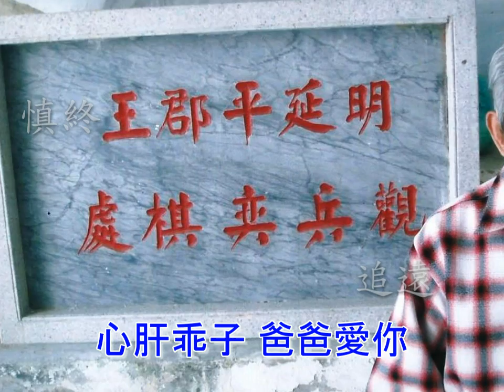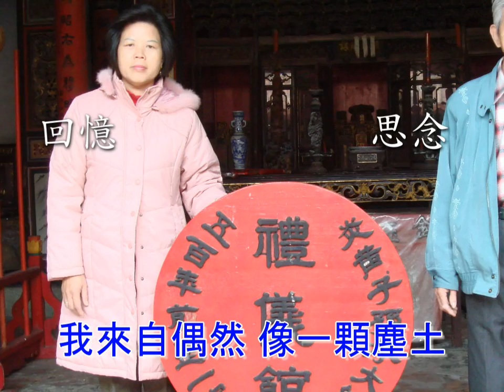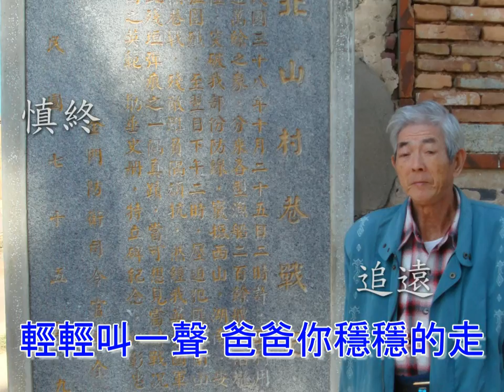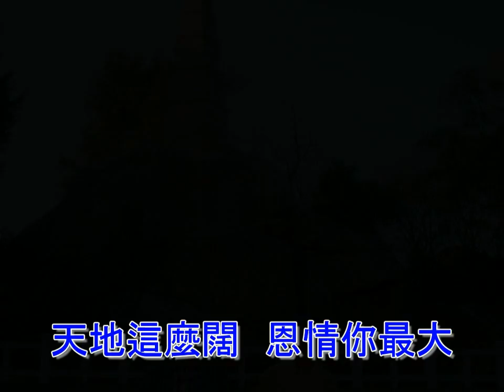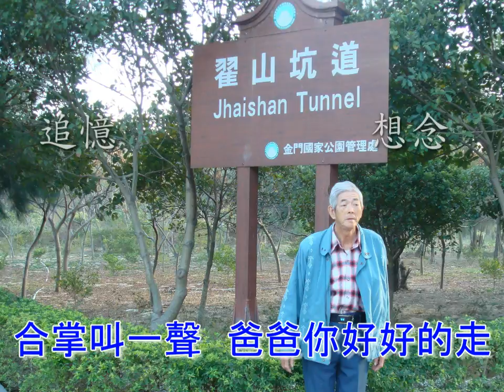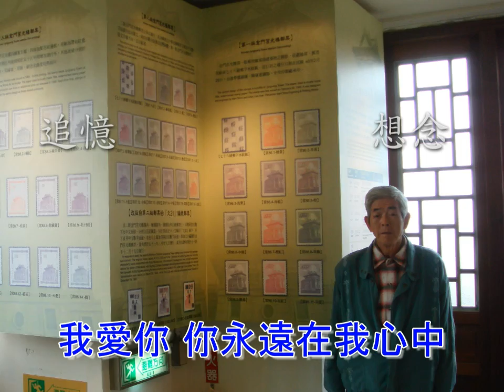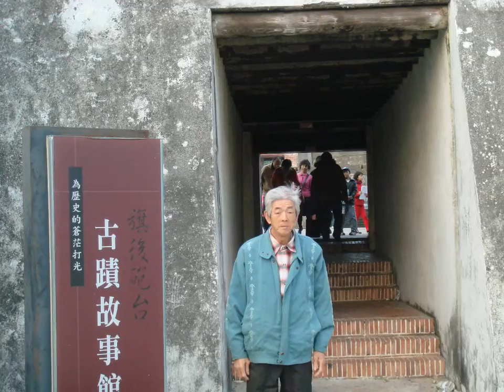王公明城回憶錄